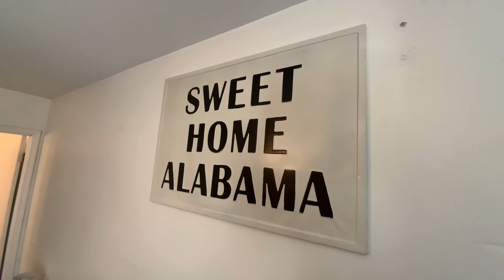(SOLD) **Northport (Hwy 171) **16018 Highway 171Northport, AL 35475 - 7.56 Acres!!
**Northport (Hwy 171) **
16018 Highway 171

* Approximately 15 minutes from Northport Civic Center
* 7.56 Acres: Deer stand, Firepit area, large front yard, house sits off of the road
* 1637 sq ft  - Open floor plan, vaulted Ceilings
* 3 bedrooms 🛌  2 updated bathrooms 🛁  Laundry Room 🫧
* Covered porch (front) & large screened in porch (rear)
* Carport for 2 vehicles with storage room and attic storage
* No carpet, LVP flooring throughout (2015)
* Roof (2020)
* Backporch & Siding (2020)
* HVAC (Inspected and service with no issues in Jan 2022 - Turner & Schoel)
* Septic Inspected & pumped (Jan 2022) by Breland Booth
* Hot Water Heater 50 Gallon (2017)
* Full home electrical inspection (Jan 2022)
* Termite bond transferrable (Wayne’s)

Chris Hewett
The Hill Consultancy Group
 🏠🔑 “Every detail matters. No regrets.”📞📲

brokered by 1st Class Real Estate Capstone